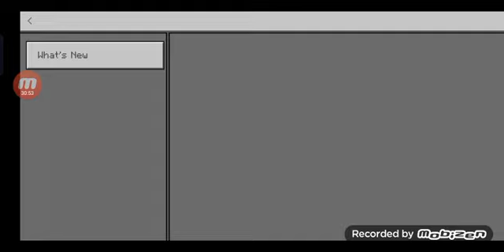raid in My survival world